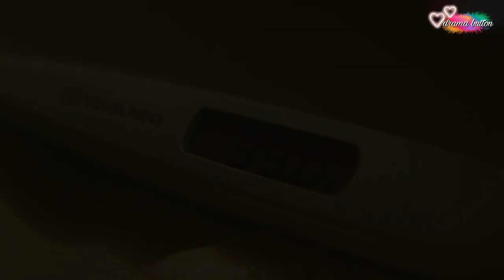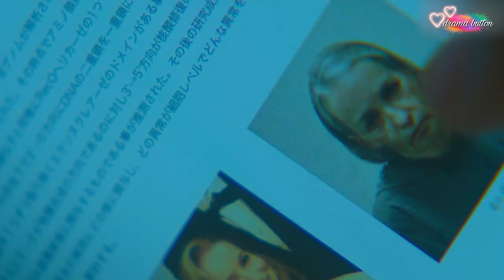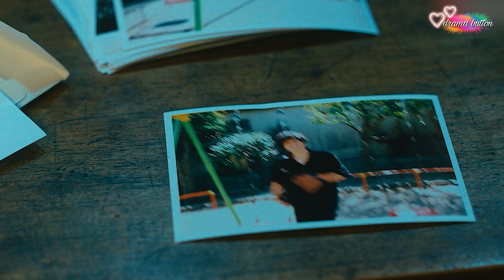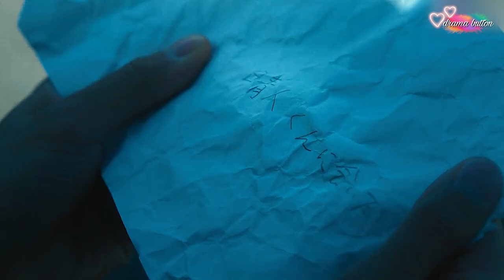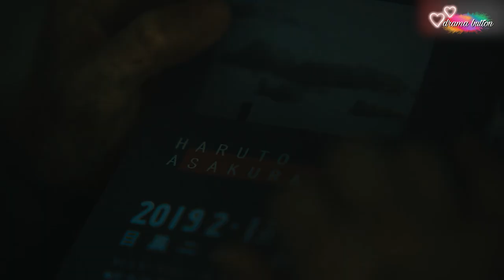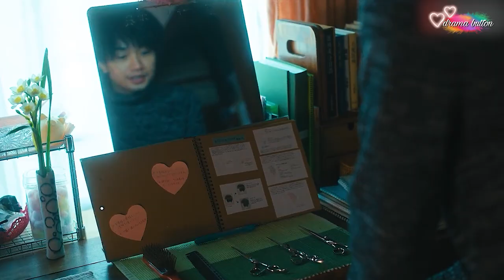Recap ! The shy boy fell in love with the hairdresser! But she's ageing so fast!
🌸 "Love Like The Falling Petal" (2022) Movie Recap | Embracing an Unforgettable Love Story 🎬

Dive into the world of "Love Like The Falling Petal" as we take you on a journey through a captivating tale of love, growth, and the beauty of fleeting moments. Join us as we unravel the threads of a touching romance that leaves an everlasting mark on the heart.

🌺 Immerse yourself in the story of two souls intertwined by fate, as they navigate the complexities of life and love. From chance encounters to profound connections, this film captures the essence of finding love when least expected.

🌷 Witness the blooming of emotions and the journey of self-discovery as our protagonists fall for each other amidst the beauty of life's transitions. Theirs is a story that transcends boundaries and reminds us of the magic that exists in the ordinary.

🎥 Join us as we revisit the poignant moments, heartfelt exchanges, and the emotional depth that makes "Love Like The Falling Petal" a cinematic treasure. From breathtaking visuals to authentic performances, this film encapsulates the essence of true and enduring love.

Don't miss our movie recap that encapsulates the heart and soul of this unforgettable love story.